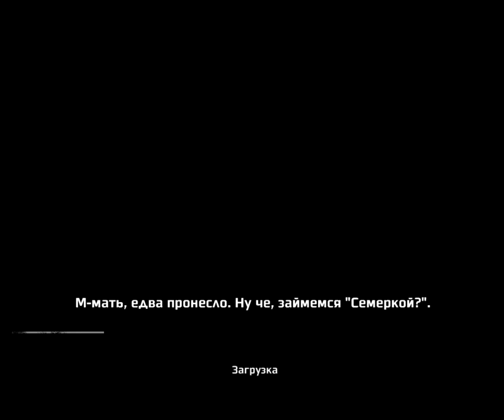Kane & Lynch Dead Men прохождение без комментариев - № 9 Башня Ретомото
Прохождение Kane & Lynch: Dead Men без комментариев.

Вся одиночная игра протекает в тесном сотрудничестве двух главных персонажей, где игрок берет на себя роль Кейна, в то время как Линчем управляет искусственный интеллект. Главной идеей разработчиков является перенести характеры героев на их поведение в игре. Кейн — холодный и расчетливый наёмный убийца, а Линч — очень нервный человек, страдающий приступами неконтролируемой агрессии, но без прошлого в организованной преступности. На протяжении всей игры, Кейн и Линч не перестают материться и спорить между собой.